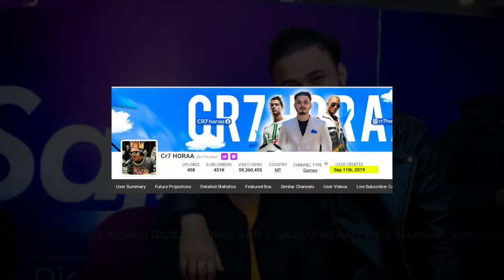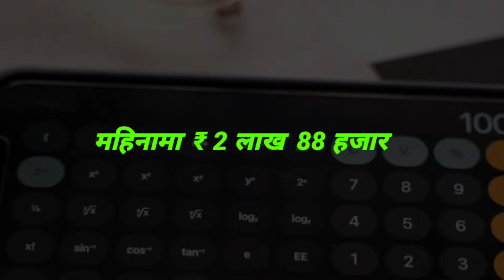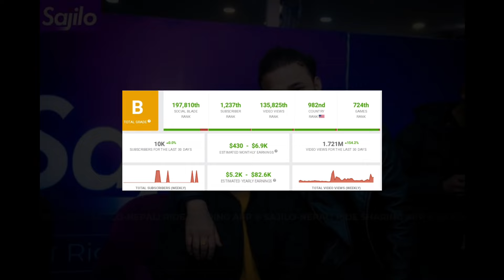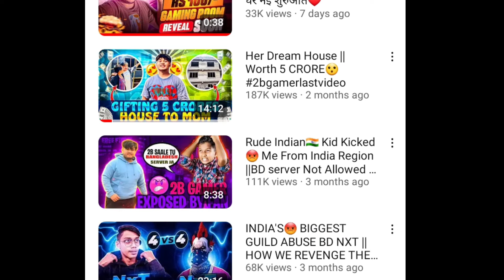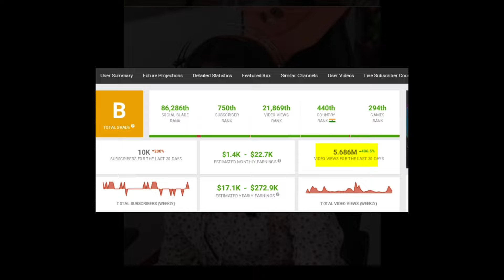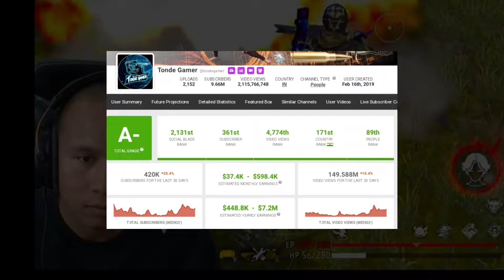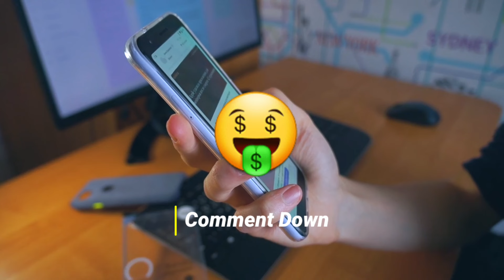Highest Earning Gaming Youtubers In Nepal ? Tonde Gamer | 4K Gaming Nepal | Cr7 Horaa | 2b Gamer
8. 10 चर्चित कलाकारको कमाई ? उमेर ! kanchhi | bhunti | Sakkigoni | juthe | halka ramailo | Buhari 👇

9. TOP 10 Nepali Singers? Sajjan Raj Vaidya, Samir Shrestha, Sushant Kc, Swoopna Suman, Sujan Chapagain 👇

best gamers of nepal ?
tonde gamer ?
top 10 gaming youtubers of nepal ?
top gamers of nepal 2023 ?
pubg nepal ?
2b gamer ?
best free fire player in nepal ?
nepali pubg gamers ?
nepali gamer income ?
4k gaming nepal ?
nepal best free fire player ?
nepali freefire gamers ?
top 10 gaming youtubers in nepal ?
top 5 player in nepal ?
best pc player free fire in nepal ?
top 10 players of nepal 2023 ?
Highest Earning Youtuber In Nepal ?
Top 5 Highest Earning Youtuber In Nepal ?
Top 10 Nepali Gaming Youtubers ?
Top 10 Gaming Youtuber In Nepal ?
Tonde Gamer Monthy Income ?
Tonde Gamer Youtube Income ?
2b gamer Monthy Income ?
Cr7 Horaa ?
Cr7 Horaa Monthy Income ?
Sooneeta ?

● Top 5 Highest Earning Gaming Youtubers In Nepal !

1. Tonde Gamer
2. Sooneeta
3. 2B Gamer
4.4K Gaming Nepal
5. Cr7 Horaa